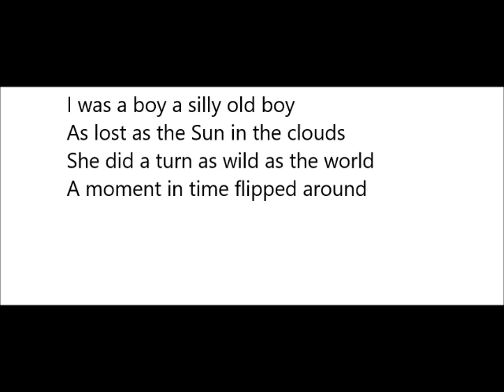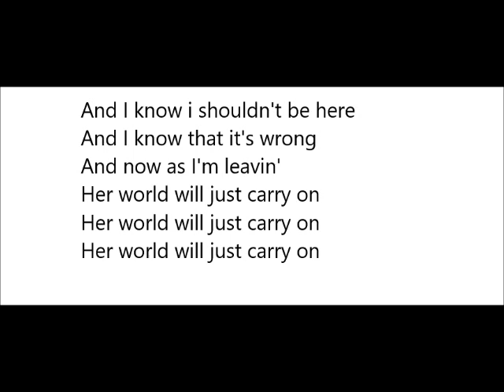Looking glass (Lyric video)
A lyric video of the Peter Norris song 'Looking glass'. Taken from the album Juxtaposition.